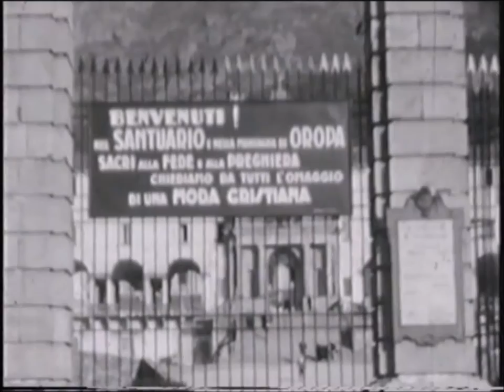C'era una volta Borgo... Gita ad Oropa (1960)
Gita parrocchiale al Santuario di Oropa, agosto 1960.
Con Don Aldo, i bambini e le bambine della scuola di canto
ed i loro familiari. Filmato trovato in internet senza audio,
a cui sono state aggiunte canzoni dell'epoca.